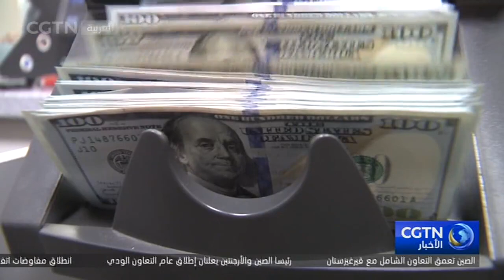انخفاض طفيف في ظل ارتفاع الدولار الأمريكي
انخفض احتياطي الصين من العملات الأجنبية بشكل طفيف في نهاية يناير مقارنة مع ما كان عليه في ديسمبر عام 2021.

وقال منظم سوق العملات الأجنبية (الفوركس) في الصين، إنّ احتياطيات النقد الأجنبي بلغت ثلاثة فاصل اثنين وعشرين تريليون دولار أمريكي في الشهر الماضي، وهذا أقل بنحو ثمانية وعشرين ملياراً وخمسمائة مليون دولار مقارنة مع ما كان عليه في نهاية عام 2021.

ويرى الفوركس أنّ بيئة العرض والطلب متوازنة نسبيا في أسواق العملات الأجنبية. وكان الانخفاض الطفيف لاحتياطيات العملات الأجنبية في الصين ناتجا عن ارتفاع الدولار الأمريكي قبل تشديد سياسة بنك الاحتياطي الفيدرالي.